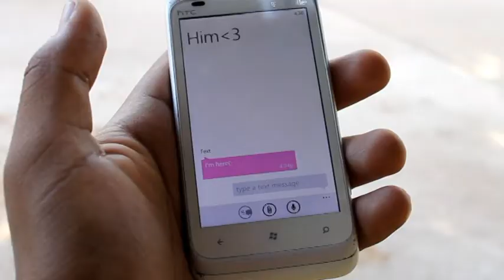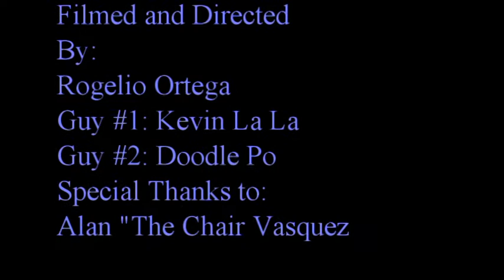Project 3 Section #0292